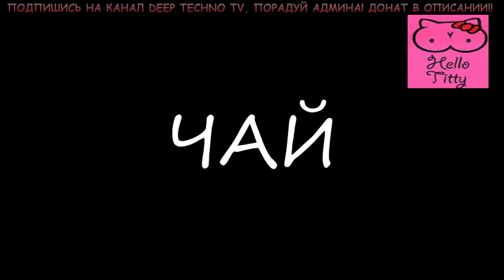ШОК ! СОБАКА БУХАЕТ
Такие собаки